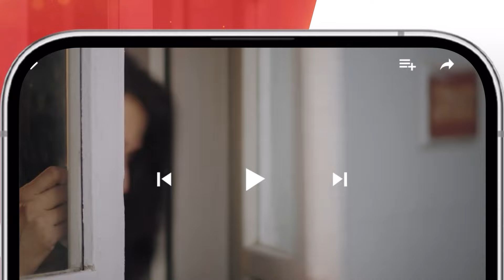Qissa-e-Dil - Recap Episode 20 - 6th September 2024 - [ Azfar Rehman & Hina Afridi ] - HUM TV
Prepare to be swept away by the emotional journey of 'Qissa-e-Dil'. Love and resilience collide in a story that will touch your heart.

Produced by Moomal Productions and Momina Duraid Productions